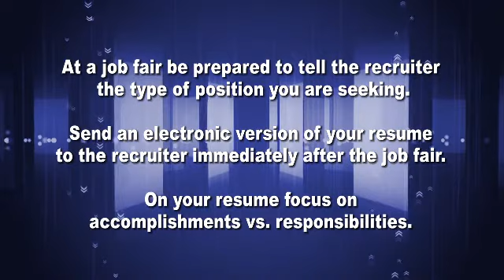Smartronix Preparing for a Job Fair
Shawn Scribner with Smartronix discusses how you should prepare for a Job Fair.

I think the most common mistakes job seekers make at a job fair is, number one, not necessarily being prepared to tell us what they're looking for in their next career move. They certainly come to us asking what opportunities we have available. But we want them to sell themselves to us, as to what they are doing now, or what they're looking to do so that we can gauge whether it's a good fit for the company or not. Also another huge mistake I see is people not sending us electronic versions of their resume right away when they get home or back to their office. That gives us the edge to send those around immediately to interested hiring managers and while they're still hot, and that way we don't lose track of them.

What are the most common mistakes that you see people make on their resume?

On the resume, I think the most common mistakes that they do is they'll list their job duties --  everybody has the format pretty good at listing their job duties, what they do and bulleting everything. But, the biggest thing that I like to see is accomplishments. What did you do in that job, what changes did you help make, what improvements did you make and what impact did you have while you were there at that job.

Do you have any recommendations for someone who's having difficulty finding a job and making a connection at the job fair?

Yeah, absolutely.  I think the most important thing that you can do is network, network, network.  Use social media that's out there, find out who the HR and recruiting people are in the organizations you're interested in working for. Try to contact them directly, let them know you're gonna be at the job fair, if you've met them at the job fair and you can always establish links to them through social networking as well.